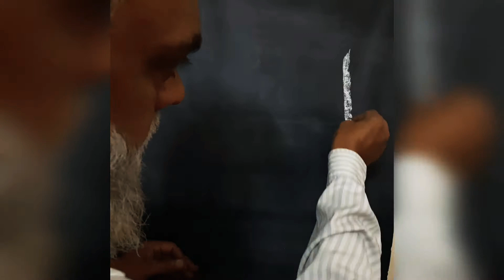Name of Allah (al-Razzaq)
The Provider,  The Providence,  The Supplier,  The Bestower of Sustenance

The One who creates all means of nourishment and subsistence. The One who is the giver of all things beneficial, both physical and spiritual. The One who provides everything that is needed.